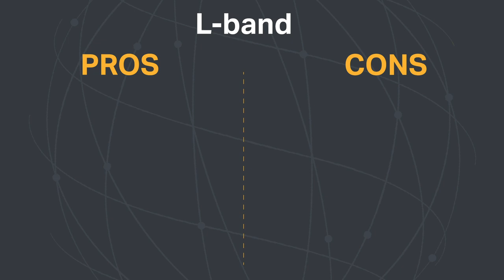VSAT vs. L-Band - Comparing Connectivity Options at Sea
Reliable satcom at sea, whether it comes from a single or hybrid solution, must be the top priority for mariners. Learn more about VSAT and L-Band solutions to find out which option is right for you.